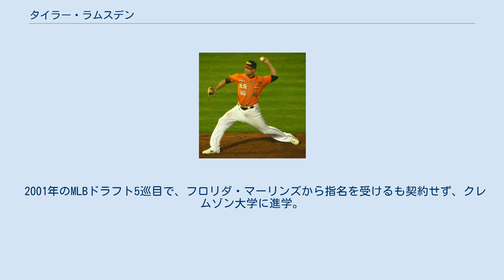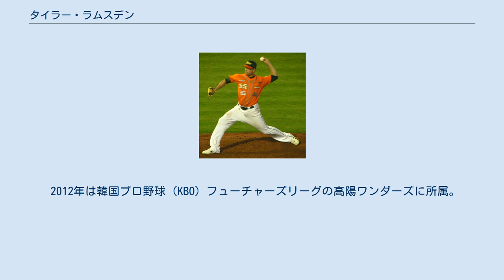タイラー・ラムスデン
タイラー・ライアン・ラムスデン（Tyler Ryan Lumsden, 1983年5月9日 - ）は、アメリカ合衆国バージニア州ロアノーク出身の元プロ野球選手（投手）。
左投右打。
 台湾球界での登録名は、泰勒。
 2001年のMLBドラフト5巡目で、フロリダ・マーリンズから指名を受けるも契約せず、クレムゾン大学に進学。
2004年のMLBドラフト1巡目（全体の34番目）で、シカゴ・ホワイトソックスに指名されて契約。
 2006年シーズン途中に、カンザスシティ・ロイヤルズに移籍。
2009年に、ヒューストン・アストロズに移籍。
2010年シーズン途中に、サンディエゴ・パドレスに移籍。
それぞれのマイナーチームでプレーした。
メジャー経験はなし。
 2011年は、中華職業棒球大聯盟（CPBL）の兄弟エレファンツでプレー。
同年10月、東京ヤクルトスワローズの入団テストを受けたが不合格。
このとき、ラムスデンの足のサイズが30cmもあると話題になった。
 2012年は韓国プロ野球（KBO）フューチャーズリーグの高陽ワンダーズに所属。
 2013年はCPBLの統一セブンイレブン・ライオンズに所属したが、成績を残せず5月末に解雇された。
同年限りで現役引退。